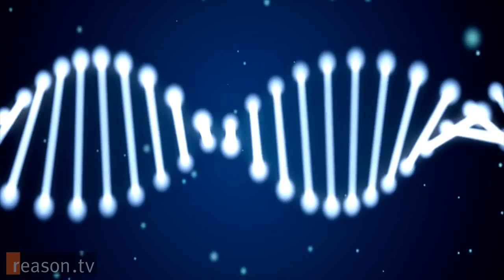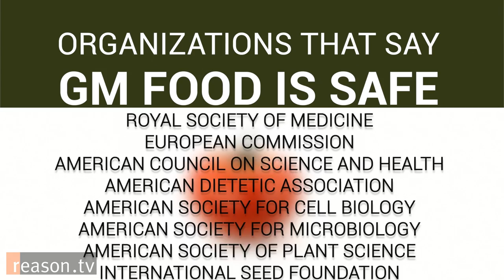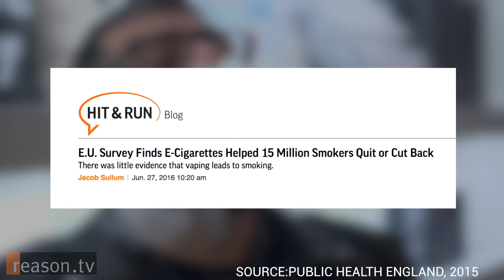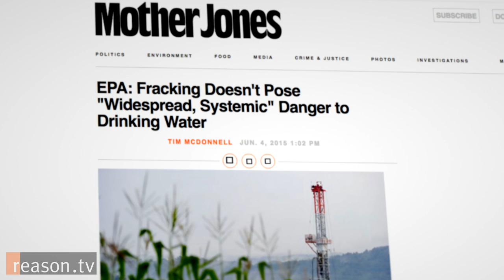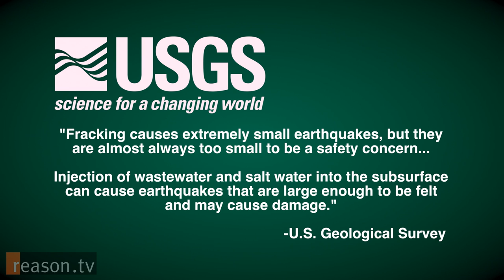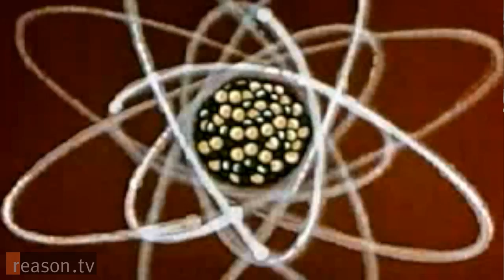Are Republicans or Democrats More Anti-Science?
When it comes to evolution, vaccines, climate change, energy policy, and other science policy, which party is worse?

It's popular to portray the GOP as the anti-science party and Democrats as the sane, "party of science" alternative.  And only 6 percent of scientists identified as Republicans, according to a 2009 Pew Research poll, which seems to be the most recent one on the topic.

Reason TV asked locals in Venice, California about their thoughts on various scientific policy questions and compared their answers to public opinion poll data. We found that many people favored mandatory labeling of food that contains DNA, the stuff of life contained in just about every morsel of fruit, vegetable, grain, or meat humans consume. Yet a recent survey out of the University of Florida found that 80 percent of respondents favor mandatory DNA labeling, only slightly below the 85 percent that favor labeling of genetically modified organisms (GMOs). While Republicans are divided evenly on the GMO question, Democrats rate them unsafe by a 26-point margin, despite almost 2,000 studies spanning a decade saying otherwise.

Republicans are more skeptical of the theory of evolution, though by a surprisingly slim margin with 39 percent of them rejecting it as compared to 30 percent of Democrats. When it comes to other scientific matters, the waters are even muddier. For instance, Democrats and Republicans believe in the false link between vaccines and autism at roughly equal levels.

And it's largely liberal Democratic politicians pushing anti-vaping laws, despite public health agencies estimating e-cigarettes to be around 95% safer than conventional tobacco cigarettes and early evidence they help smokers quit. And vaping products don't contain any tobacco or its resultant tar, yet the FDA still wants to treat them as tobacco products.

The big science policy issue of the day, though, seems to be global warming. Sixty-four percent of Democrats believe in man-made global warming, while only 22 percent of Republicans do. But when it comes to realistic solutions to reduce greenhouse gas emissions, Democrats still aren't always science-minded.

Only 45 percent of Democrats support expanding the use of nuclear energy, as compared to 62 percent of Republicans, despite the fact that except for Chernobyl, not a single person, including nuclear workers, has ever died due to a commercial nuclear reactor accident.

Burning natural gas extracted through fracking is cleaner than oil or gasoline, and far more economically viable than non-nuclear renewable sources. And it emits half as much carbon dioxide, less than one-third the nitrogen oxides, and 1 percent as much sulfur oxides as coal combustion.

The ongoing switch from coal to natural gas to generate electricity is a primary driver of the reduction in U.S. greenhouse gas emissions by half a billion tons over the last decade, according to the EPA, which also has found no systemic evidence that fracking contaminates water tables. The U.S. Geological Survey found that fracking can cause "extremely small earthquakes, but they are almost always too small to be a safety concern," though larger earthquakes can result when operations dispose of wastewater by injecting it deep into the ground.

So maybe it's not that Republicans are dumber than Democrats when it comes to science, or the other way around, but that both sides have blind spots when data-based evidence contradicts their political preferences.

Produced by Zach Weissmueller and Justin Monticello. Additional graphics by Josh Swain. Music by Adam Selzer and Chris Zabriskie. Approximately 8 minutes.